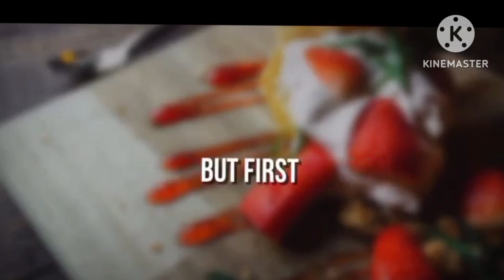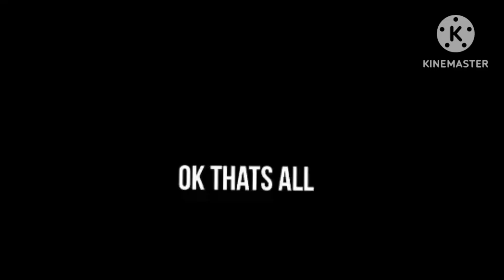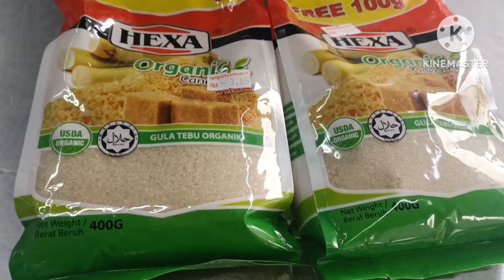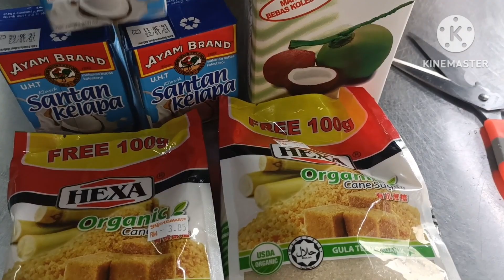TAPOL NA BIKO PABORITO NG MASA SA UMAGA WITH COFFEE ☕☕